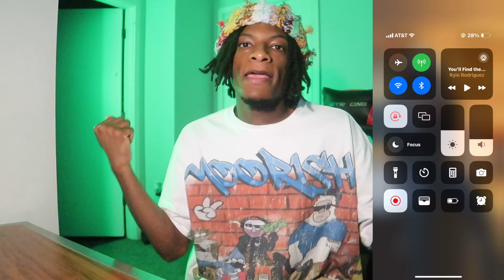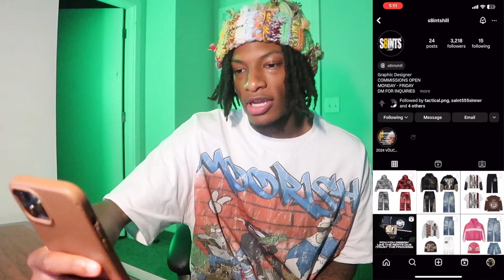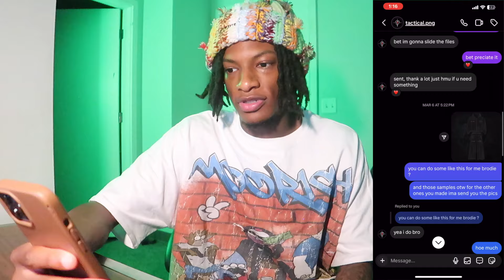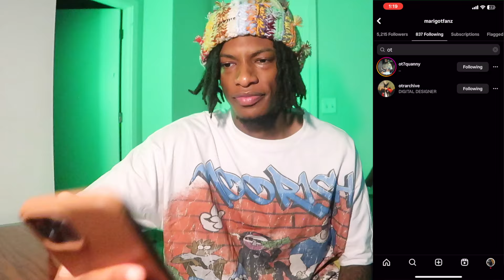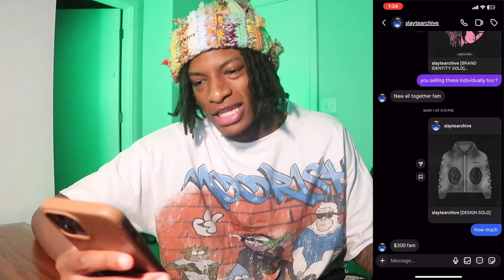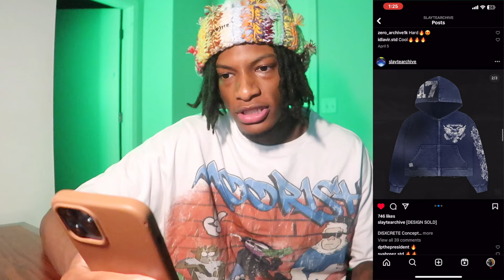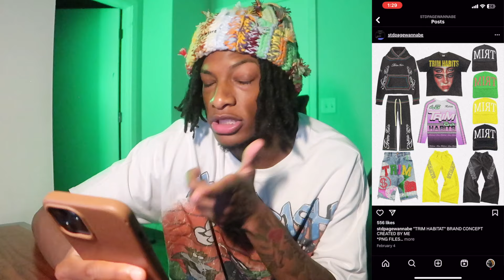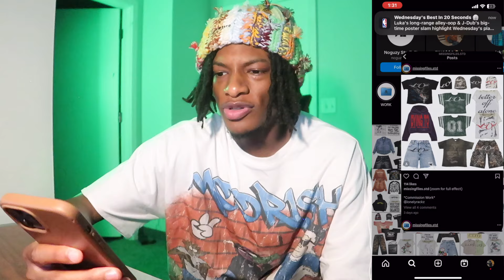BEST GRAPHIC DESIGNERS FOR YOUR CLOTHING BRAND